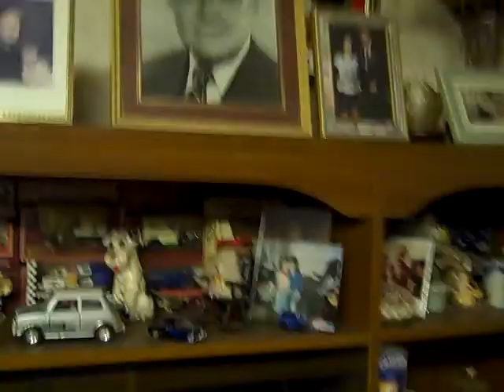Les Shannon sings Fly Me To The Moon